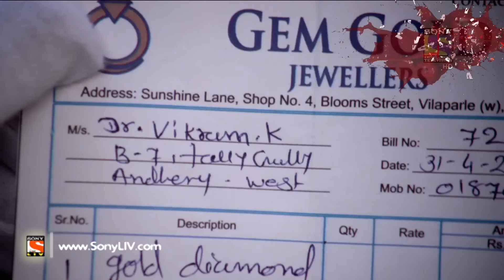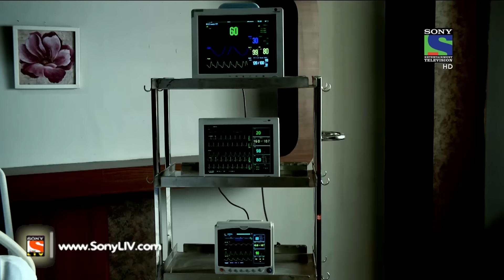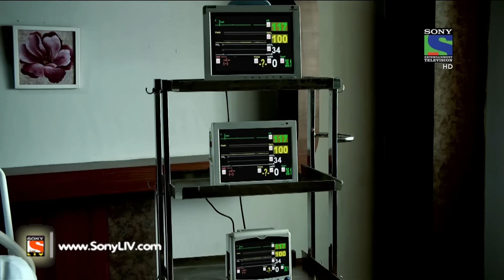CID - सी आई डी - Rahasyamai Aurat - Episode 1346 - 3rd April, 2016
Dr. Vikram is seen rushing to his building by one of his neighbours and he does not look normal at all. Dr. Vikram keeps murmuring that his time has come and this is what the lady said. Within moments, Dr. Vikram reaches the top of his building and jumps. When CID team comes to the building to investigate the case, they come to know about the mysterious woman who foretold his death. They also find a piece of paper in Dr. Vikram’s pock which had the sketch of his dead body exactly the way it was lying now. What is seemingly unbelievable is a difficult task for the CID team as well.
Watch to see how the CID team solves this case